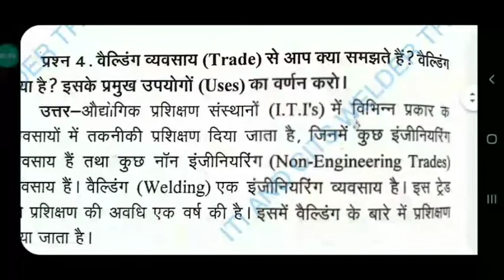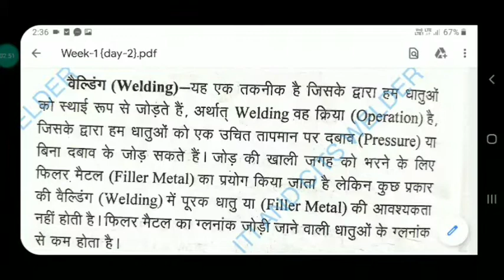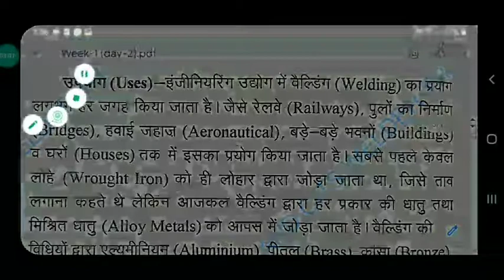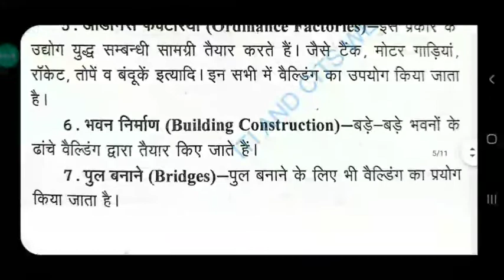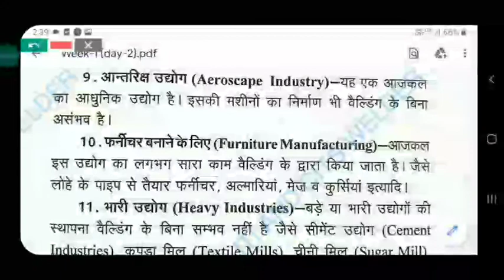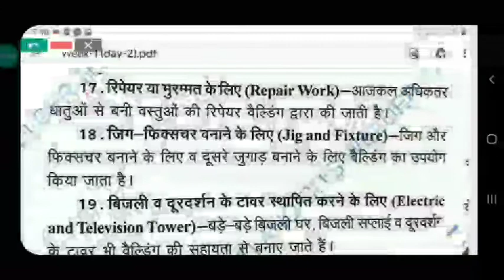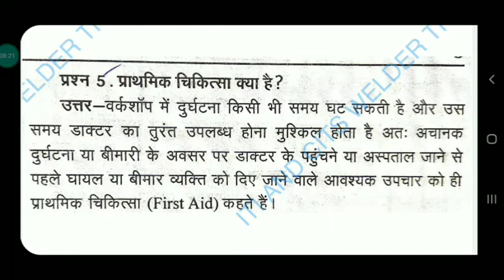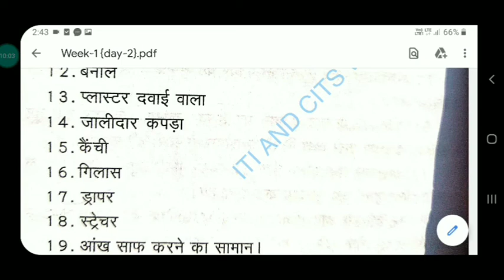Day - 2 || Week-1 || Welding Introduction || Use In Welding || Safety || Things Of Safety List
Employability Skill